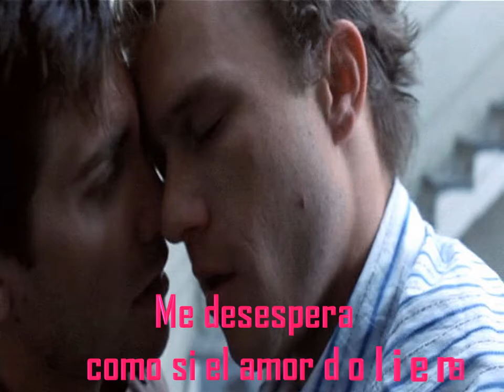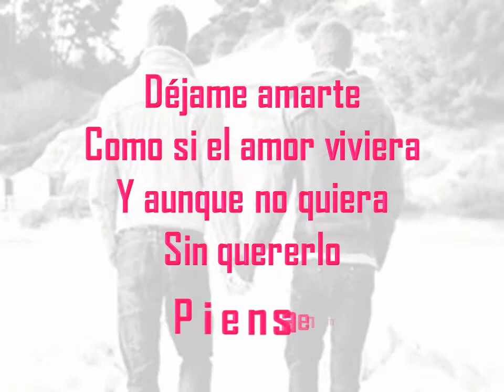GIOVANNI FALCHETTI - MALDITA PRIMAVERA